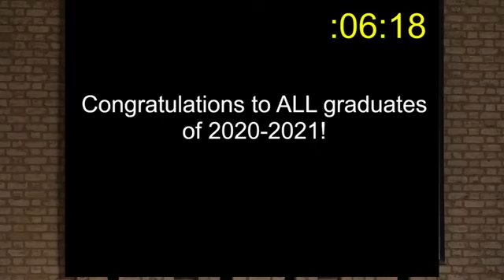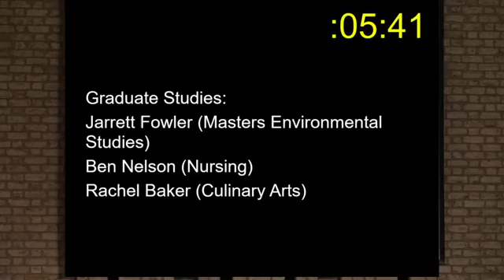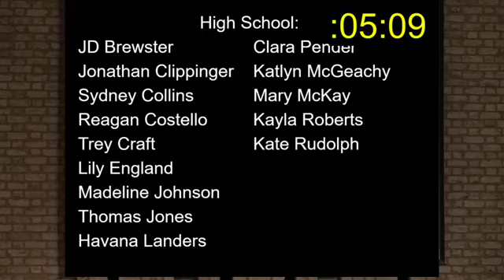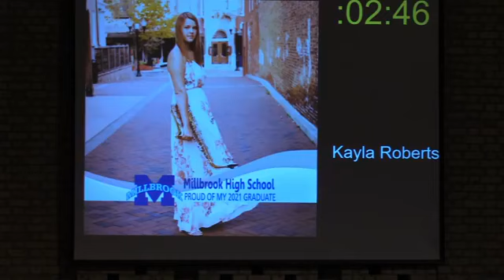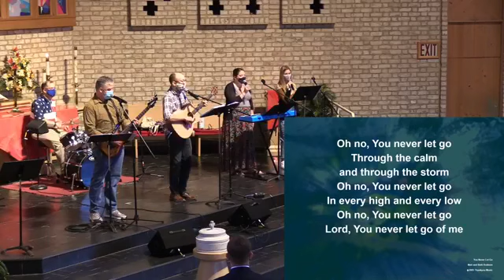5-30-21 10am Contemporary